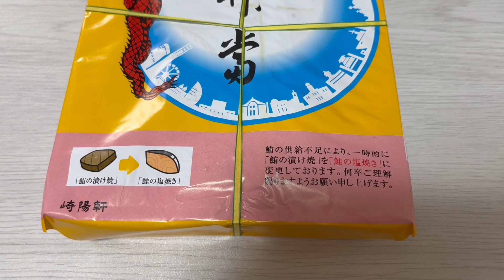【一週間限定】崎陽軒シウマイ弁当シャケバージョンを並んで購入してみた！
松阪屋チャンネル第二弾！！
少し前になりますが、横浜土産のシウマイでお馴染み、
崎陽軒のシウマイ弁当の中身の『マグロ』が『シャケ』に一週間だけ変更されました。
その時に売り切れ続出で中々購入出来なかったんですが、
時間を見つけて並んで購入し、食した動画です。

みなさんもピクニックに出かけたつもりでご覧ください！！

松阪ゆうき公式ブログ『徒然日記〜ゆうきの民謡紀行〜』

株式会社オフィスコットン（所属事務所）

徳間ジャパンコミュニケーションズ（所属レコード会社）

松阪ゆうき